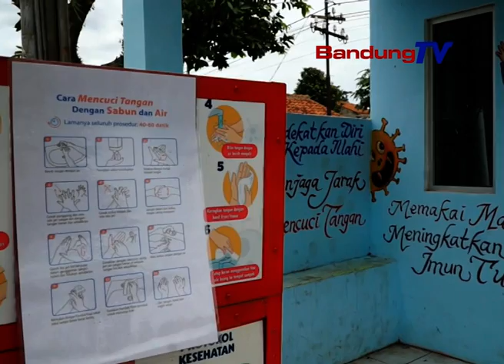EDUKASI PROTOKOL KESEHATAN COVID-19 MELALUI KREASI MURAL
BERAGAM CARA DILAKUKAN UNTUK MENGINGATKAN BAHAYA COVID 19/ SALAH SATUNYA DENGAN SENI MURAL EDUKATIF SEPERTI DI KAWASAN JALAN BAPA AMPI/ BAROS/ CIMAHI// PARA PEMUDA DI KAWASAN TERSEBUT/ MENGEDUKASI WARGA TERKAIT BAHAYA COVID-19 MELALUI LUKISAN DI TEMBOK ATAU YANG LEBIH DIKENAL DENGAN MURAL// DIHARAPKAN DENGAN MURAL TERSEBUT/ PESAN PROTOKOL KESEHATAN LEBIH MUDAH DIINGAT MASYARAKAT